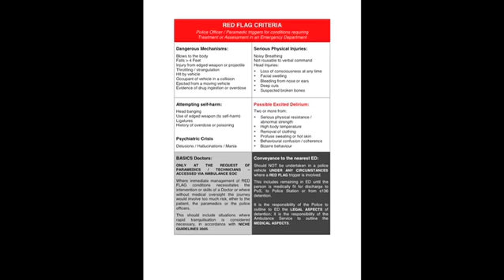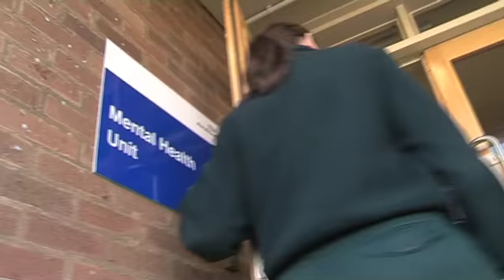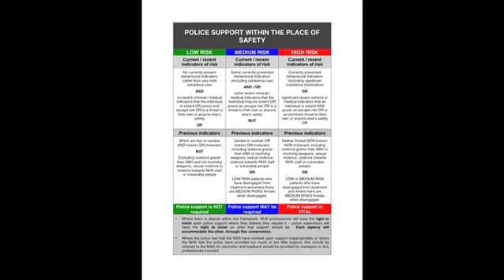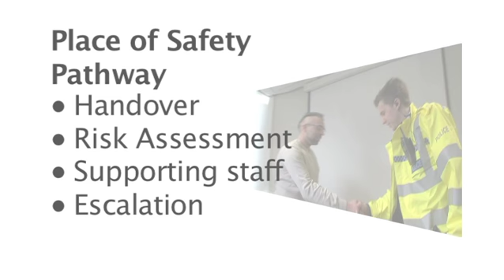Place of Safety Part 3 or 5.mp4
Place of Safety Training DVD, part 3 of 5